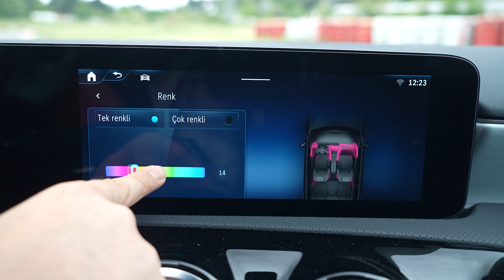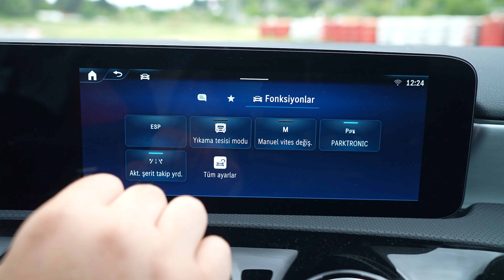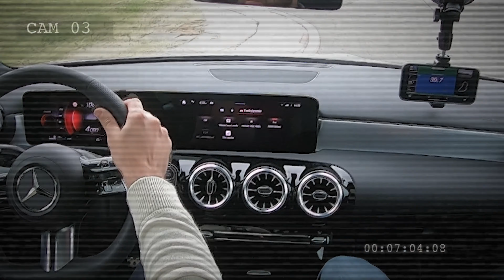2023 Mercedes A200 AMG Test Sürüşü | Neler değişti?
2023 Mercedes A200 AMG'nin direksiyona geçiyoruz. Körfez Pisti'nde önce otomobilin tüm yeni özelliklerini sizler için anlattık. Ardından test sürüşü, hızlı pist turu ve geyik testiyle yenilenen Mercedes A200'ün dinamiklerini yorumladık.

00:00 Giriş - sunum
03:21 İç mekan ve özellikler
10:32 Test sürüşü
22:05 Hızlı pist turu
29:47 Geyik testi

DİĞER VİDEOLAR

Kamera: Doğanay Savaş